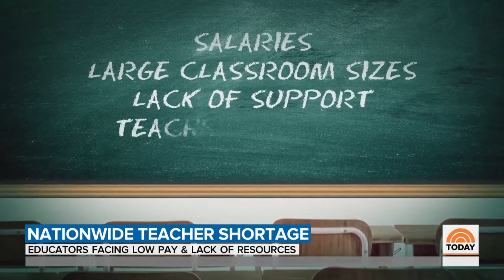Teacher Shortage: Educators Facing Low Wages, Lack Of Support | TODAY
TODAY’s Sheinelle Jones continues her reporting on education in America, taking an in-depth look at the teacher shortage happening nationwide. What will it take to get more qualified teachers into the classroom and how do you keep them there?